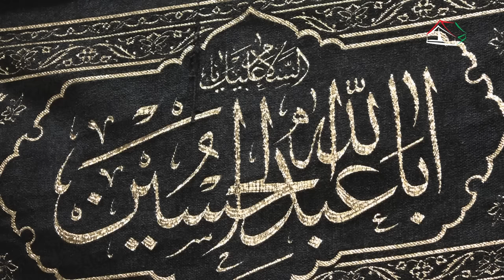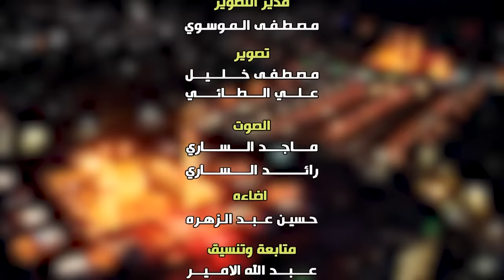محاضرة الليلة السابعة من شهر محرم الحرام 1446ه‍ـ.. السيد هادي المدرسي